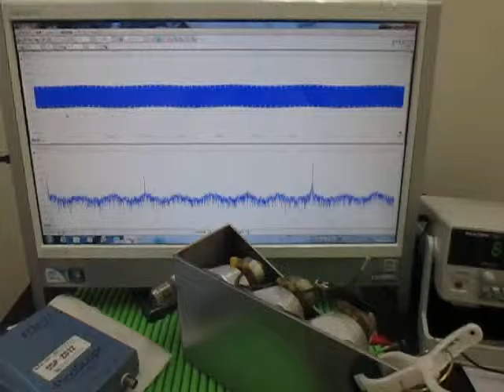表面弾性波の観察 Observation of the surface acoustic wave